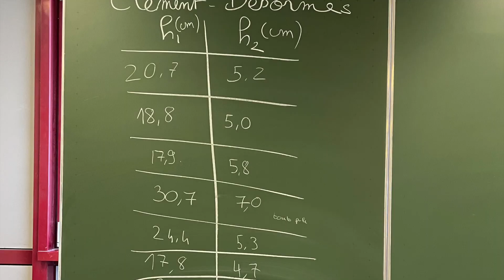Experience classique de Clément Desormes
Description et réalisation expérimentale de l'expérience de Clément-Desormes en TP de PCSI.

Attention à être le plus patient possible pour attendre l'équilibre thermique si vous voulez que vos mesures soient précises.